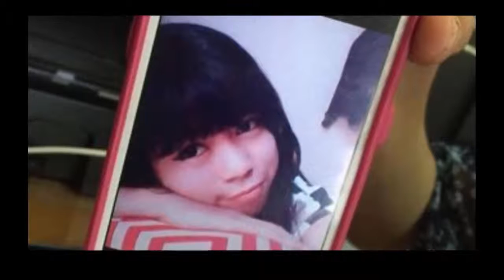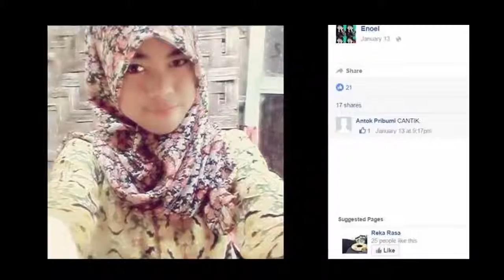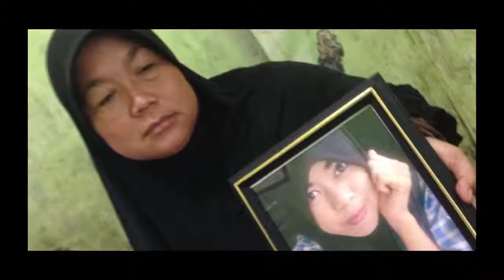video komunikasi embah marijan dengan jin qori eno '''serem'